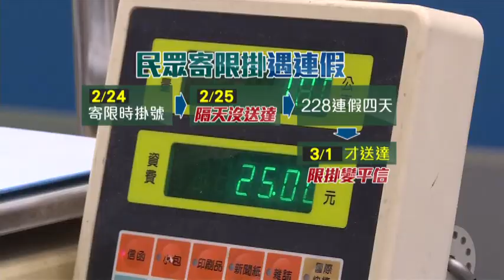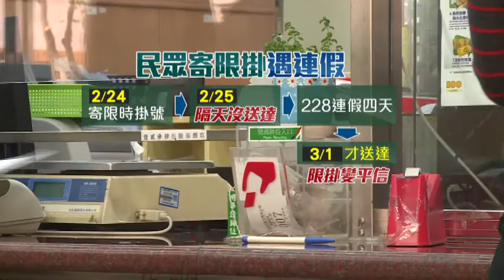例休衝擊發酵 謝金河也成受災戶?!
一例一休衝擊不斷發酵，現在就連財信傳媒董事長謝金河也在臉書上抱怨，說自己也成了受災戶。原來是因為郵局取消假日限時郵件服務，讓原本週六就能收到的雜誌，必須要延後。更有民眾反應，228連假前寄限時掛號，卻還是要四五天才送達，頓時變成平信。